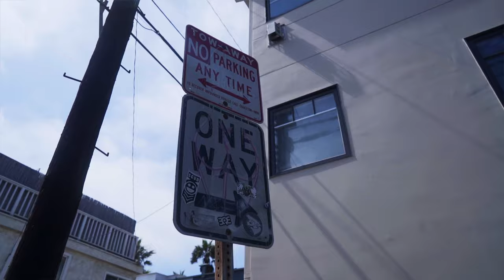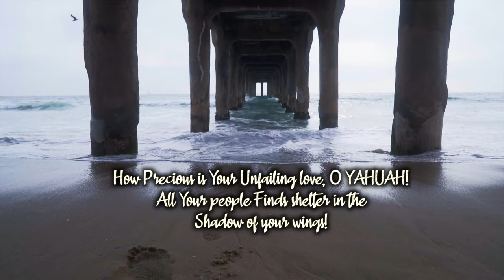Old Soul (Obadiah).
Old Soul Another Beautiful song! off Obadiah New album Narrow Road Love song written to YAHUAH! Just loving everything about Ahba YAHUAH!Song Written and Performed by Obadiah Video Shot & Cut by Anuahyahu